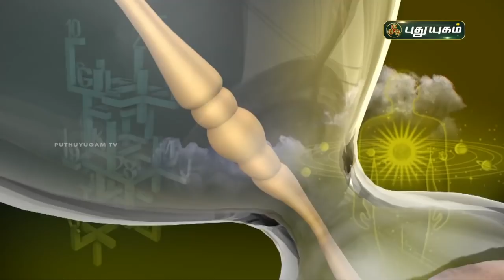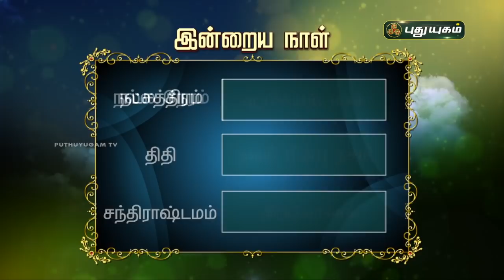Today Rasipalan - 30/10/2021 | Indraya Rasi Palan Tamil | இன்றைய ராசிபலன் | Astrologers Magesh Iyer